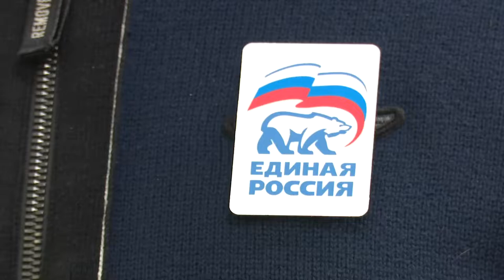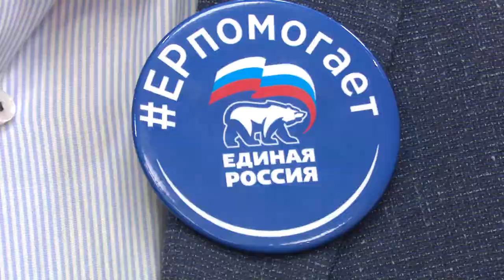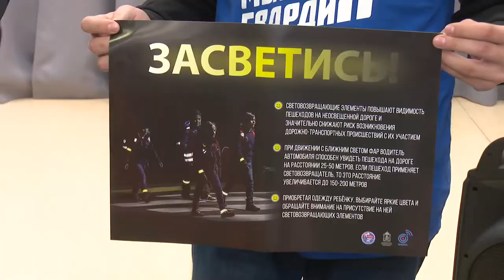Музыкальный вечер «Мир на ощупь»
В Одинцовской библиотеке № 1 прошёл концерт, посвящённый Международному дню Белой трости. Депутаты-единороссы и творческие коллективы округа постарались привлечь внимание общественности к проблемам незрячих людей, сделать их мир ярче и подарить приятные эмоции.